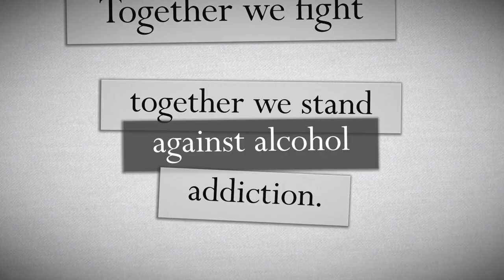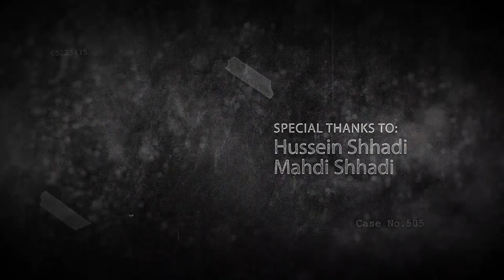The Black Cat Short Movie - Edgar Poe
The Black Cat By Edgar Allan Poe Project-Based Learning
The Black Cat By Edgar Allan Poe Short Movie

"The Black Cat' is the story of an alcoholic who is driven insane by his addiction. He tortures and kills his cat, Pluto. Then, a stray cat that looks almost exactly like the cat he murdered except for a gallows mark on its chest follows him home and drives him even more insane, leading him to murder his wife eventually."

Edited Using:
Adobe After Effects.
Adobe Premiere.